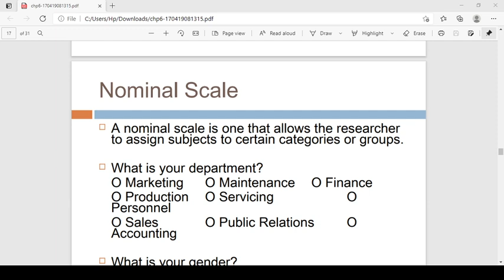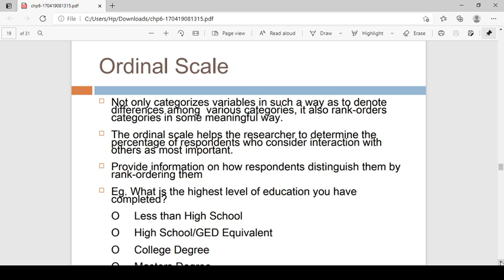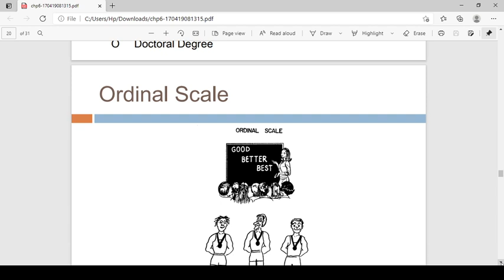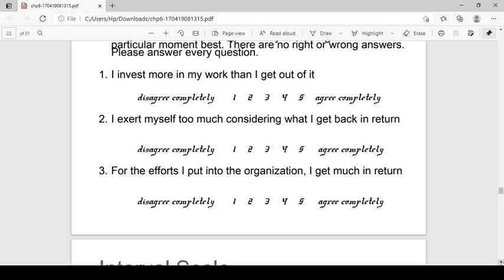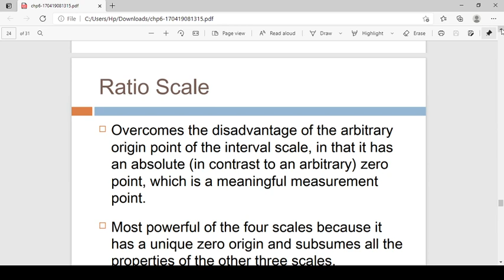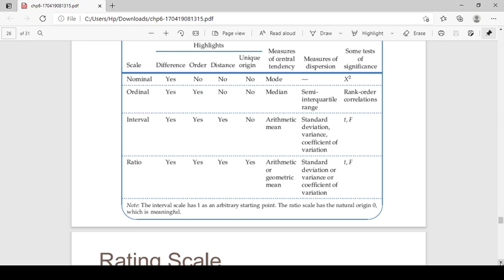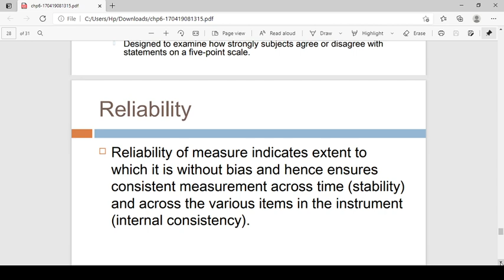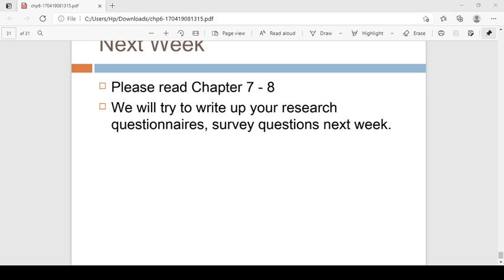Marketing research types scales